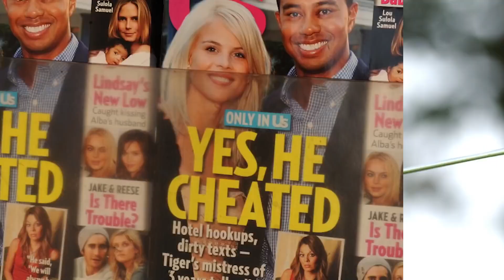Celebrities You Did Not Know Were Serial Cheaters In Hollywood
There are a lot of serial cheaters in Hollywood. They try to hide or cover it up but the truth always comes out. Did you know about all of these cheaters? So, let's jump into Celebrities You Did Not Know Were Serial Cheaters In Hollywood right here on Beyond The Screen Elite.

Time Codes:
0:00- Tiger Woods
2:18- Kris Jenner
4:50- Hugh Grant
7:34- Jay-Z
11:31- Jude Law
14:34- David Letterman
16:44- Ryan Garcia
17:25- Scott Disick